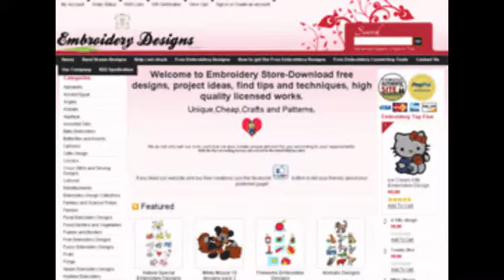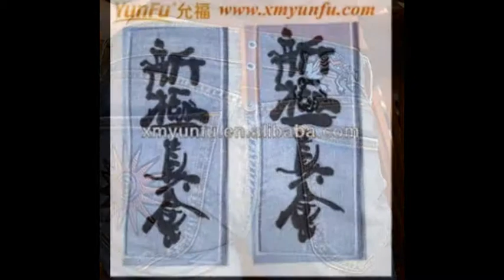Embroidery designs alphabets free downloads